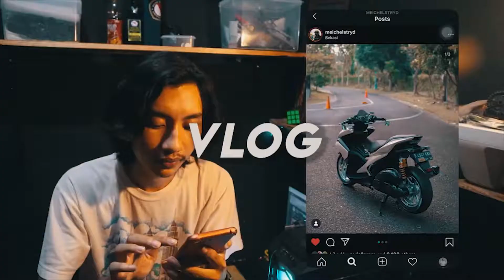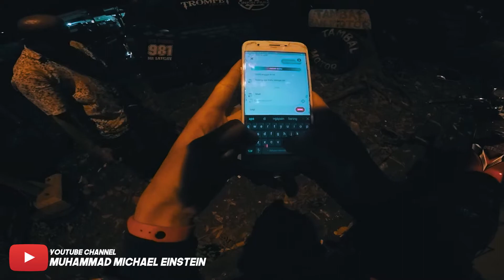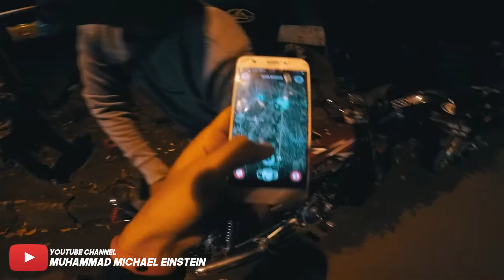night ride bogor di berhentiin begal di ajak ngoplos